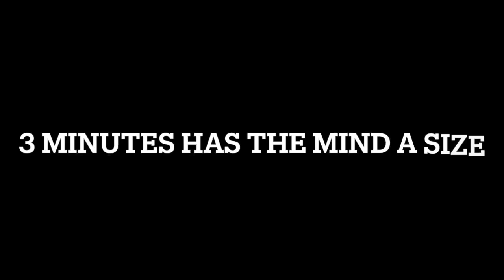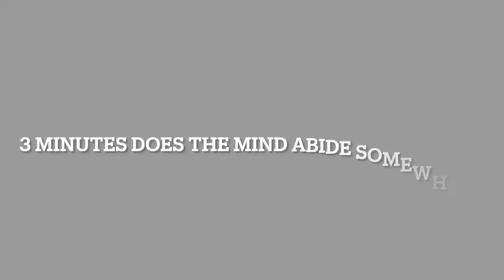2/9 Sweet Simplicity: Mahamudra retreat. Wiesen 07.2022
July 4 - 12, 2022 (day 2). Sweet simplicity: Mahamudra retreat with James Low at Retreathouse Berghof, on the outskirts of Wiesen city, a small village in the Spessart Nature Park, in Germany.

James taught referring to his new 2022 book "Sweet simplicity: Mahamudra doha song":

It contains key mahamudra texts and is also published in German, with the title "Einfach so ...".

The focus of the retreat was on opening ourselves to these precious teachings and applying them in frequent meditation practice.

We find ourselves in the intrinsic non-duality of mahamudra by being present in the instant spontaneity which displays the inseparability of illusory subject and object.
~ James Low

Given the country setting we were able to practise outside to make good use of the space. The retreat took place in a big tent just in front of the retreat house, so there were enough space and fresh air for the safety of all participants.

0:00 Session 1
2:14:54 Session 2

1/9 Sweet Simplicity: Mahamudra retreat (04/07/2022): youtu.be/Rg3wS_wst-k
2/9 Sweet Simplicity: Mahamudra retreat (05/07/2022): youtu.be/KZLAWCzrVZ4 (you are here)​
3/9 Sweet Simplicity: Mahamudra retreat (06/07/2022): youtu.be/4okfwv6LYew
4/9 Sweet Simplicity: Mahamudra retreat (07/07/2022): youtu.be/rAm9RXWIGjw
5/9 Sweet Simplicity: Mahamudra retreat (08/07/2022): youtu.be/iKCEur05-pk
6/9 Sweet Simplicity: Mahamudra retreat (09/07/2022): youtu.be/etK3cjAnlck
7/9 Sweet Simplicity: Mahamudra retreat (10/07/2022): youtu.be/_qlSXYu_XX8
8/9 Sweet Simplicity: Mahamudra retreat (11/07/2022): youtu.be/FAsjJLZY3Qg
9/9 Sweet Simplicity: Mahamudra retreat (12/07/2022): youtu.be/KYv4KnL9aPs

Note: the speech is automatically transcribed by YouTube, but has some mistakes in it, particularly when Tibetan words and names are involved.

Learn more about future events: simplybeing.co.uk/events/